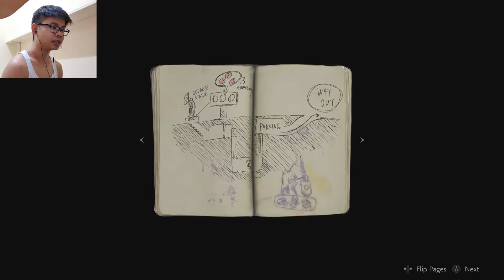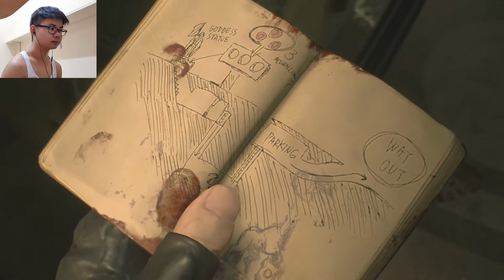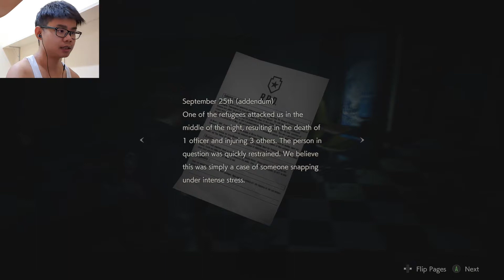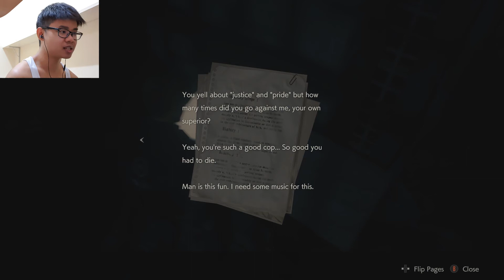WELCOME TO THE CITY OF THE DEAD | Resident Evil 2 (Remake) - Leon Part 1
Hi guys, welcome to Resident Evil 2 Remake. I've been waiting so long for this game! Resident Evil 2 is a science fiction survival horror game developed and published by Capcom. A remake of the 1998 game of the same name. In this game, players control either rookie police officer Leon S. Kennedy or college student Claire Redfield as they attempt to escape Raccoon City during a zombie outbreak.